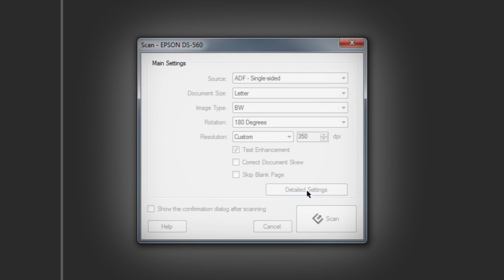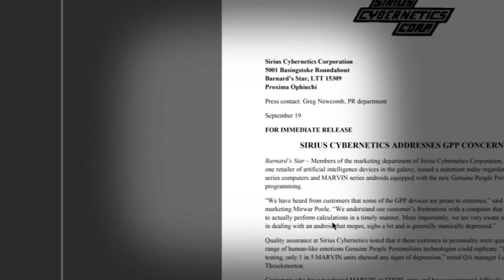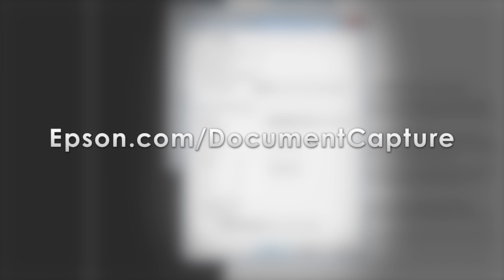Epson Document Capture Pro Tutorial #7 - Detailed Scan-and-Save Settings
Document Capture Pro Tutorial #7 - Detailed Scan-and-Save Settings